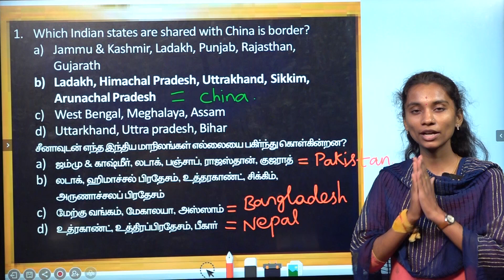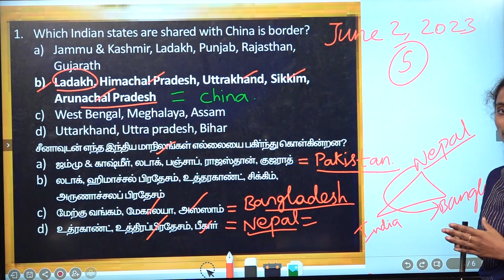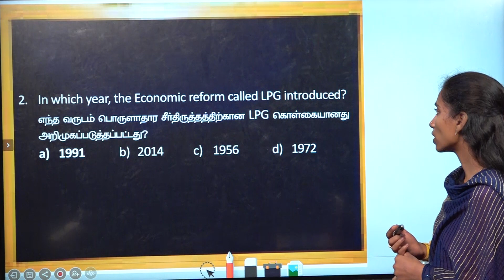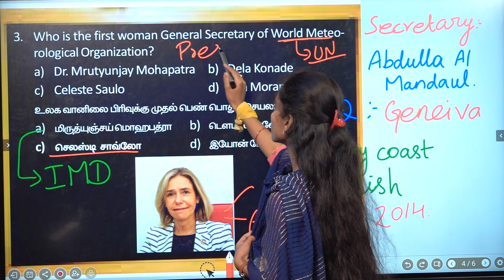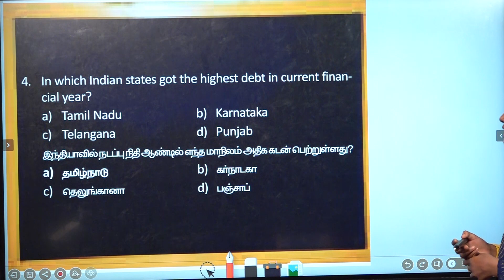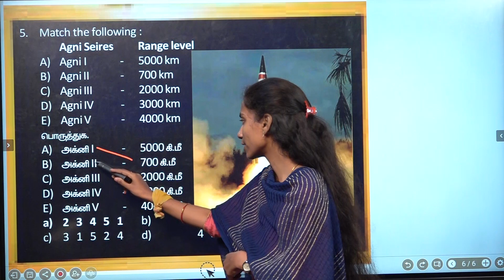DAILY CURRENT AFFAIRS PRACTICE | JUNE 02 | Suresh IAS Academy